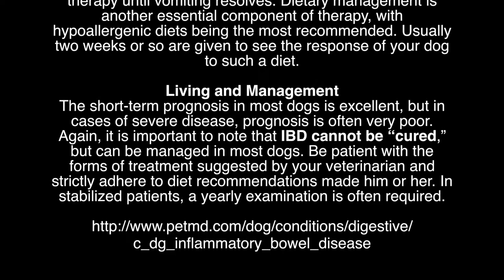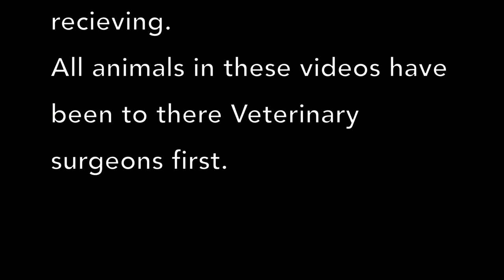IBD in a dog treated with Psychic Surgery !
Bonnies is a female Biccon Frise dog aged 7 at the beginning of filming but now 9 years old, who suffered with Chronic IBD -Inflammatory Bowel Disorder).
This movie tells the story from the owners own words after trying Psychic Surgery for Bonnie.

Inflammatory Bowel Disease (IBD) in Dogs

The group of gastrointestinal diseases known as inflammatory bowel disease (IBD) results in the inflammation of the intestines and chronic symptoms related to gastrointestinal system. Though the exact cause of IBD is not known, abnormal immune system response thought to be initiated by normal inhabitant bacteria of the intestine is suspected to be the cause of inflammation.

IBD can affect dogs at any age but is more common in middle-aged and older dogs. Some breeds may be predisposed to IBD, including basenjis, lundehunds, French bulldog, and Irish setters.

Symptoms and Types

Diarrhea
Weight loss
Fatigue
Depression
Chronic intermittent vomiting
Gas (flatulence)
Abdominal pain
Rumbling and gurgling abdominal sounds
Bright red blood in stool
Distressed coat hair

Causes

Though no single cause is known, more than one cause is suspected. Hypersensitivity to bacteria and/or food allergies are suspected to play a major role in this disease. Food allergens suspected to play a role in this disease include meat proteins, food additives, artificial coloring, preservatives, milk proteins, and gluten (wheat). Genetic factors are also suspected to play a role in IBD.

Diagnosis

Your veterinarian will take a detailed history and ask you questions regarding to the duration and frequency of symptoms. A complete physical examination will be conducted and after the examination your veterinarian will conduct routine laboratory tests, including complete blood count, biochemistry profile, and urinalysis. The results of these routine laboratory tests are often normal. In some patients, anemia and abnormally high number of white blood cells (as in infections) may be present. In dogs with IBD, abnormally levels of proteins and liver enzymes may also be found. Fecal examination, meanwhile, is performed to verify the presence of parasitic infection(s).

Your veterinarian may conduct tests to determine cobalamin and folate levels in blood to evaluate small intestine functions. Routine X-rays are usually normal in these patients. Your veterinarian may conduct Barium Contrast Studies for a more detailed evaluation. Barium enhances the visibility of organs. It is usually given orally, followed by a series of X-rays as barium moves downward in gastrointestinal tract. Intestine wall abnormalities, like increased thickness, may be visible through barium contrast studies. Similarly, ultrasound can be of help in determining the changes in the intestine wall. More specific testing to rule if any food allergen may be the cause of this condition is conducted. Taking a small tissue sample from the dog's intestine by surgical means can confirm the diagnosis, too.

Treatment

In most dogs, IBD cannot be “cured” but can be successfully controlled. However, even after complete recovery, relapses are common. Major goals of treatment are the stabilization of body weight, the amelioration of gastrointestinal symptoms, and the reduction of the immune system's response. Therefore, immunosuppresive drugs and antibiotics are key components of the therapy. Additionally, cobalamin is given in some dogs to counteract deficiency.

In cases of dehydration, fluid replacement therapy is started to overcome the fluid deficit. Dogs with continuous vomiting are usually not given anything orally and may require fluid therapy until vomiting resolves. Dietary management is another essential component of therapy, with hypoallergenic diets being the most recommended. Usually two weeks or so are given to see the response of your dog to such a diet.

Living and Management

The short-term prognosis in most dogs is excellent, but in cases of severe disease, prognosis is often very poor. Again, it is important to note that IBD cannot be “cured,” but can be managed in most dogs. Be patient with the forms of treatment suggested by your veterinarian and strictly adhere to diet recommendations made him or her. In stabilized patients, a yearly examination is often required.